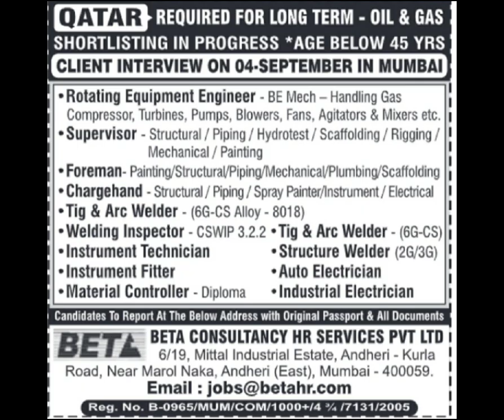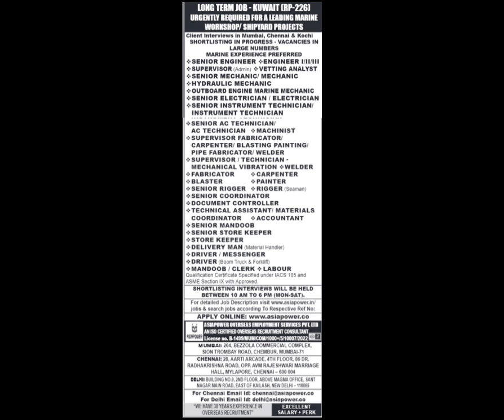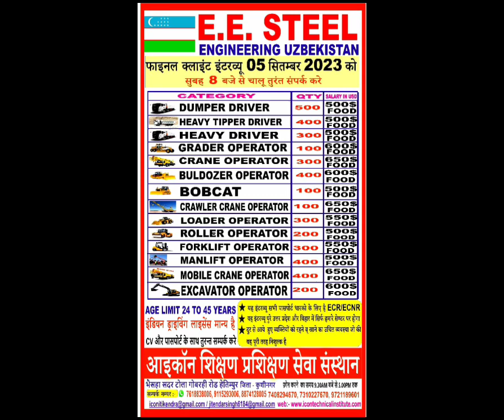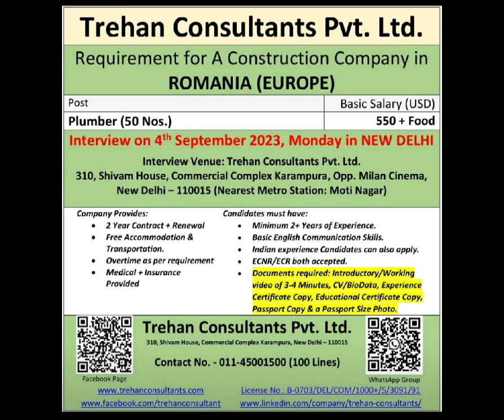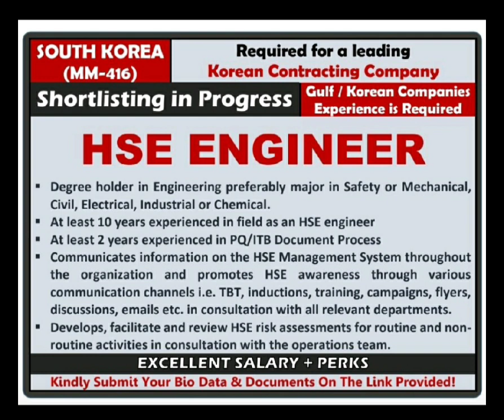ccc company in qatar urgent requirment anabeeb co saudi gulf jobs europe jobs assignment abroad time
ccc company in qatar urgent requirment anabeeb co saudi gulf jobs europe jobs assignment abroad

qatar new project vacancy 2023
oman shutdown job vacancy today
oman long long jobs vacancy today
oman long jobs vacancy 2023
oman shutdown job 2023
qatar jobs vacancy 2023 new project
qatar job salary
qatar job today
qatar job to indian
saudi job vacancy today
saudi job salary
saudi job today
saudi new project 2023
saudi job to indian
dubai jobs vacancy 2023
dubai free jobs vacancy 2023
dubai job
russia job today
jobs in russia
russia long jobs vacancy 2023
abroad job consultancy in india
welder job vacancy
ac technician job
pipe fitter
electrician job vacancy
structural fitter job vacancy 2023
structural fabricator job
pipe fitter job vacancy
pipe fabricator job